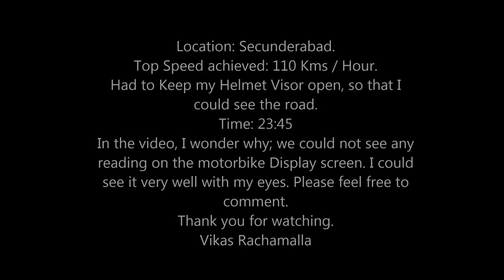Testing GoPro visibility in the Night. Motorbike: KTM Duke 390.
Location: Secunderabad, India.
Top Speed achieved: 110 Kms / Hour.
Had to Keep my Helmet Visor open, so that I
can see the road. Helmet: LS2.
Time: 23:45
In the video, I wonder why; we could not see any
reading on the motorbike Display screen. I could
see it very well with my eyes. Please feel free to
Vikas Rachamalla